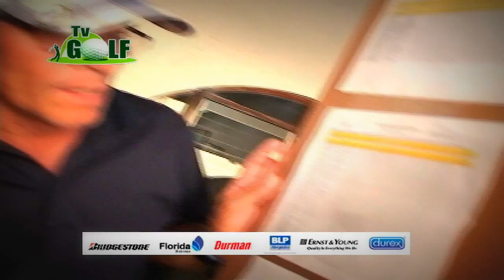T. American & Real Intercontinental 2011 2da parte Costa Rica HD.mov